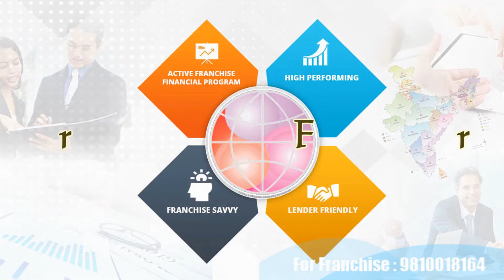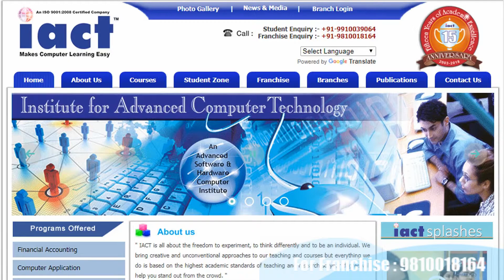Computer institute franchise for Jalandhar